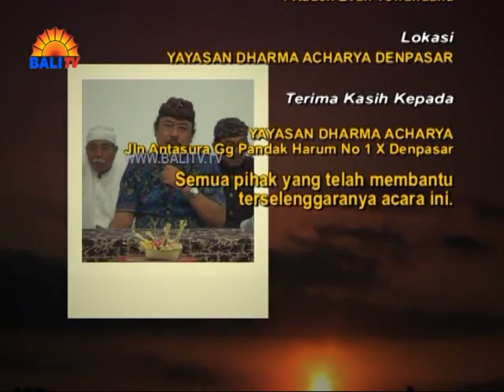Dharma Wacana Ida Bagus Sudarsana Kepemangkuan Bagian 5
Dharma Wacana Drs. Ida Bagus Sudarsana, MBA. MM. dengan topik Kepemangkuan di Yayasan Dharma Acharya Denpasar.